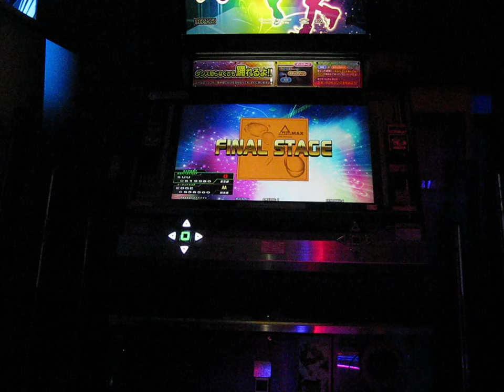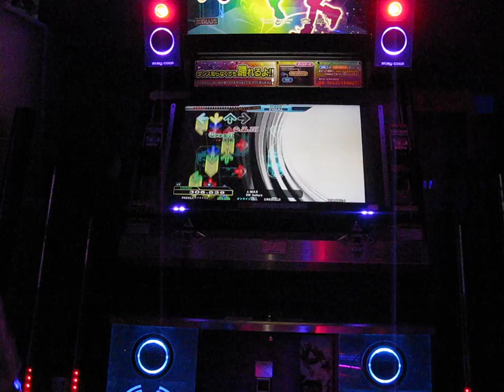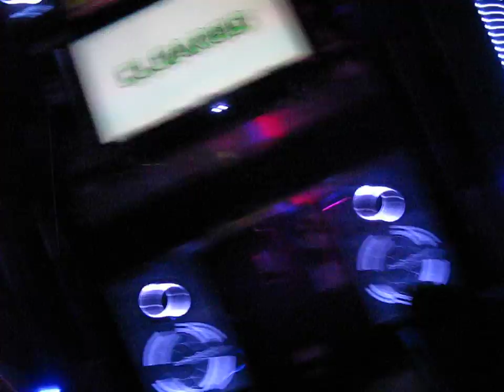Dance Dance Revolution ΔMAX EXPERT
足14適正のあの頃